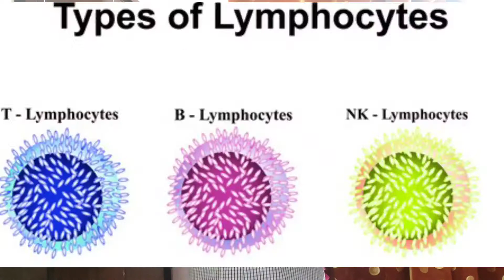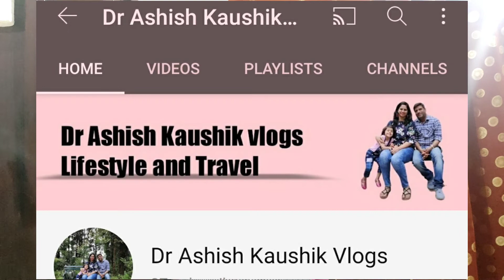TLC AND DLC BLOOD TEST IN HINDI|WHITE BLOOD CELLS AND TYPES OF WHITE BLOOD CELLS|TLC IN CBC TEST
types of wbc
tlc test kyu karwaya jata hai
dlc aur tlc blood test  m kya difference hai
neutrophils increased
lymphocytes count increases
टीएलसी टेस्ट क्यों करवाते है
high Tlc Treatment
tlc normal range
Tlc ब्लड टेस्ट क्यों करवाया जाता है
dlc कितने प्रकार के होते है

Hi my name is Dr Ashish Kaushik currently Iam working as an ayush medical officer
in NHM (Government of haryana)
Reg no CHSM(Hry)-6089A
I have also worked in Drbatras for one year previously
I have an experience of 9 years
Worked in aesthetics also
I have hands on trading in mesotherapy and various other aesthetic procedures also
I post videos regarding medical topics,homeopathic treatment.

for online consultion my fees is Rs 300 valid for 7 days
timings for consultaion is from 5pm to 8pm,
On Sunday From 10am to 1pm and 5pm to 8pm.
my paytm no phone pay,google pay is 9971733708
My Upi id is 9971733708@upi applicable on every upi portal including BHIM app.
Please share the screen shot of payment made on whats app before consultation,
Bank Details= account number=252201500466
IFSC Code=ICIC0002522
 NAME=ASHISH KAUSHIK

व्यतिगत परामर्श के लिए आप 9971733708 पर व्हाट्स एप्प कर सकते है उसके लिए आपको 300 फीस देनी होंगी (1 हफ्ते के लिए मान्य होगी)
परामर्श का समय 5pm से 8pm तक है
फीस आप paytm,गूगल pay,phone pay ,upi se kar sakte h.
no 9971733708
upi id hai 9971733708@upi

Medicines charges are rs 250 per week and rs 900 per month.courier charges are etc.

immunity kits containing homeopathic medicines are avilable for rs 250 per person
family pack at rs 600 .